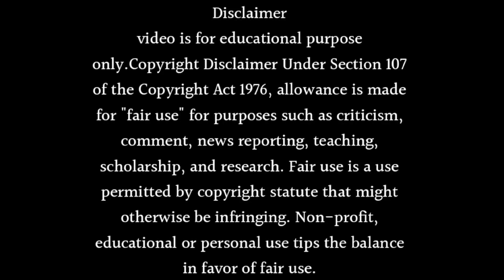Tere Bin - Season 2 - Release Date - Wahaj Ali new show will start again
Topic Cover
tere bin
wahaj ali
yumna zaidi
pakistani dramas
pakistani drama
latest promo
best pakistani dramas
tere bin season 2